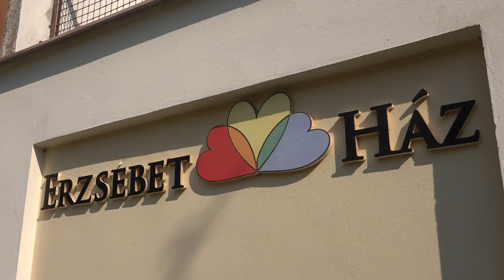Merlin kutyával tanultak a Cseperedő táborosai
Az Angyalsóhaj Alapítvány második tábora az iskolakezdés előtt álló gyereknek szól a héten. A Cseperedő foglalkozásait a makói Pedagógiai Szakszolgálat munkatársai vezetik, akik játékos formában készítik fel az iskolába készülő gyerekeket, ebben a kedd napon Merlin a terápiás kutya is segítségükre volt.